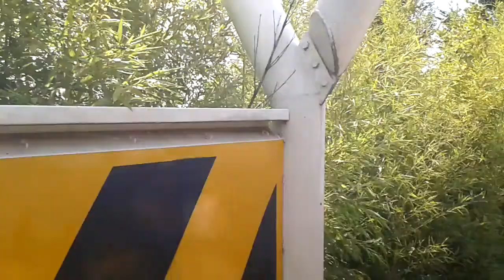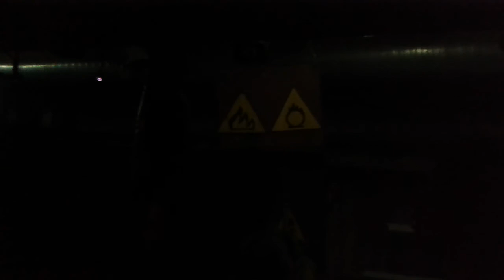AL MOVIELAND CON ALEX! MAGMA 2.1